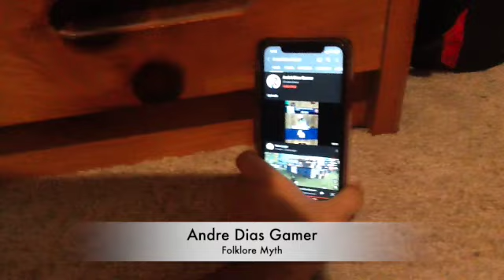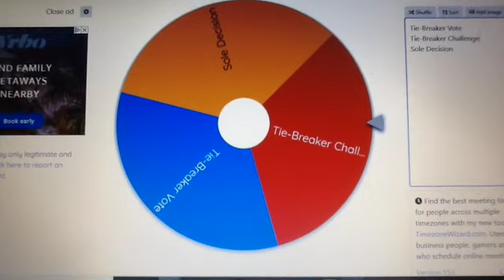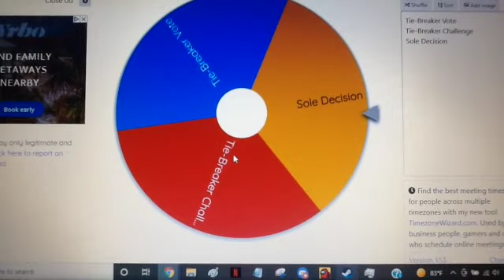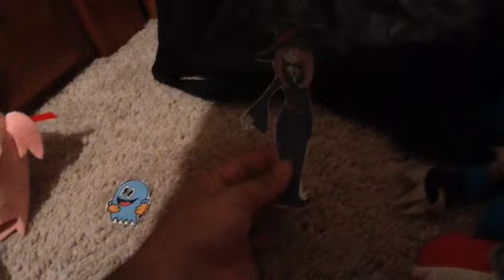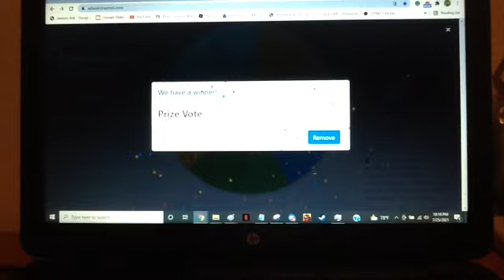Plush Survivor Zero, Episode 7: Dance Dance Evolution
After another Bracket Breakdown, our contestants make our way to Music Park, where the challenge of the Dance Inferno, returns under the watch of a very famous celebrity.